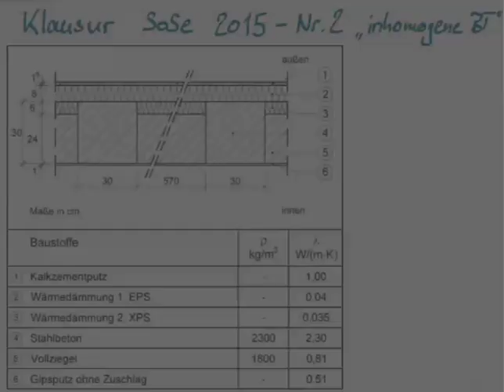U-Wert - Berechnung inhomogener Bauteile (SoSe 2016)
Berechnung des Wärmedurchgangswiderstandes und des U-Wertes eines inhomogenen Bauteils (massive Außenwand mit zus. Dämmung).